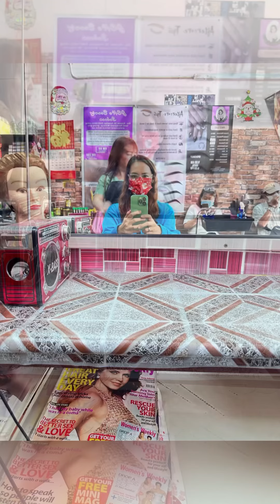Hair cut 2022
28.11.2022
Monday